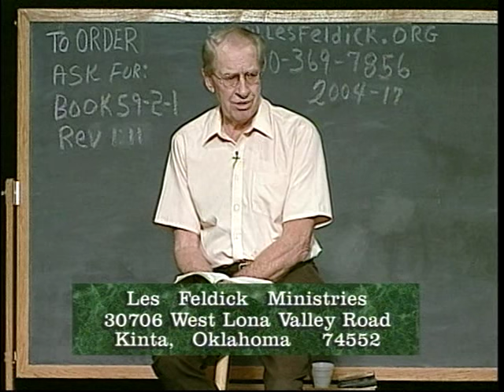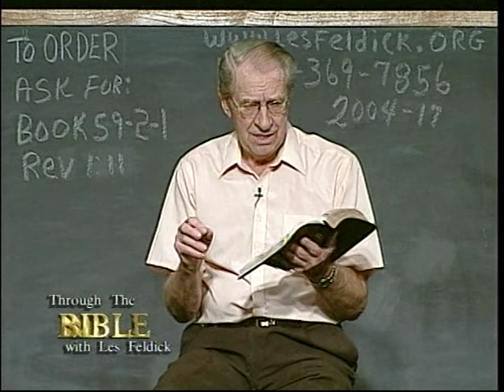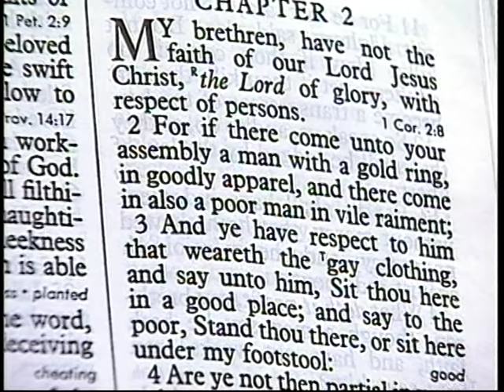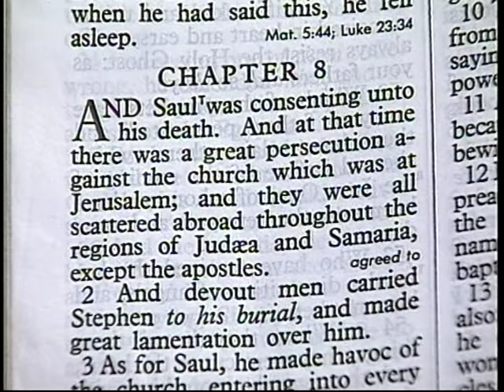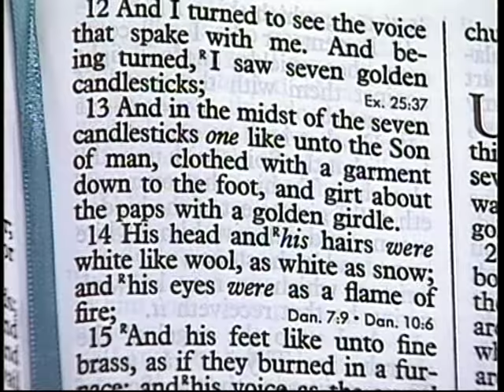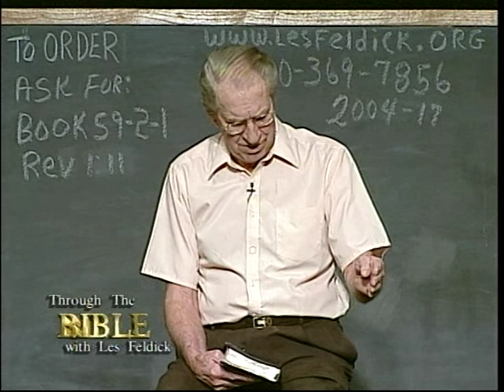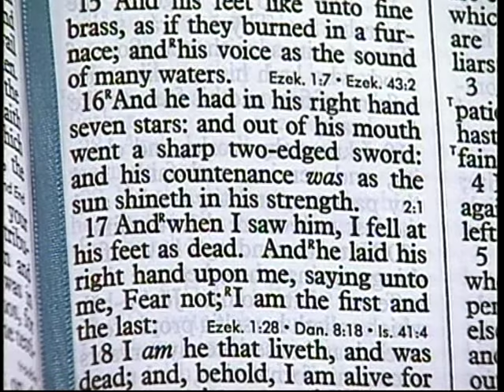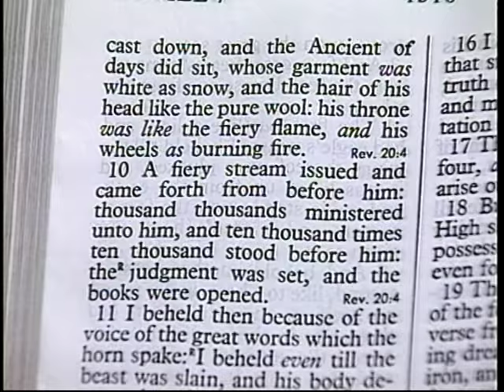701 - Les Feldick Bible Study - Lesson 2 Part 1 Book 59 - The Isle of Patmos Vision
THE ISLE OF PATMOS VISION
REVELATION 1:11-2:10
"Saying, I am Alpha and Omega, the first and the last: (the Jesus, the Christ who is speaking says to John) and, What thou seest, (in these vision experiences that are coming) write in a book, (not books, write in a book) and send it (not them) unto the seven churches…" God is instructing John to take this whole body of truth, these seven church letters, make a book of it and evidently a copy was sent to each one of the seven churches. Revelation 1:11b
"…send it unto the seven churches which are in Asia;…"
Revelation 1:11c-12
"…send it (this book) unto the seven church, which are in Asia; unto Ephesus, and unto Smyrna, and unto Pergamos, and unto Thyatira, and unto Sardis, and unto Philadelphia, and unto Laodicea. It’s unfortunate, I think, it’s terribly unfortunate, that our English translators used the word "churches" or "church" all the way through the New Testament. It would have been so much easier to understand if they had used "assembly" because the word "church" really is a Scottish word, which was "Kirk "and you’ve heard that. And from that old Scottish word "Kirk" the English translators came up with this word "church," and I think it’s unfortunate. Do you remember? Synagogues.
James 2:2a
"For if there come into your assembly…" Synagogue!! Synagogues! They don’t call them a church; they call them a synagogue.
Coming back with me to Acts chapter 11, verse 19. And I’ve said it many, many times before, and I’ll probably say it many times more if the Lord continues to bless me with life; this is the one verse that probably did more to opening my understanding as I teach than any other verse in Scripture. The Jewish synagogue of believers that believed for salvation that Jesus was the Christ) and they were all (all of that Jerusalem congregation were) scattered throughout the regions of Judaea and Samaria except (whom?) the apostles." So anyway, we have to understand that as all these little Jewish writers back here, James and Peter and John, and now as John writes in Revelation come back there again, Chapter 1, that these were Jewish congregations, called synagogues. All right, Revelation chapter 1 then, again reading verse 12:
Revelation 1:12-13a
Does the Apostle Paul ever refer to Christ as the Son of man? Paul refers to Him as the Son of God, He’s the Christ, but never as the Son of man. Revelation 1:13b
Now, just in the light of that kind of language, does that speak of a God of love, mercy, and grace, or a God of judgment? Judgment!! All these terms speak of judgment. Judgment! So brass is always that which speaks of judgment. It spoke not of love and grace, but judgment, see? It speaks of what? Judgment! Now, remember, ever since we started the little letter of James, what do these Jewish believers anticipate right out in front of them? Tribulation. The seven years of God’s wrath and vexation is right in front of them. We’ve been spoiled. I call it the buzz saw of persecution. Intense persecution. If you know anything about ancient history, the dark ages if I’m not mistaken, there’s one history book that maintains that during that 1000 years, from 500 A.D. to 1500 A.D., 50 million Christians, believers, lost their lives through persecution. Psalms, Chapter 2, which I always call the outline of the Old Testament program; how the Old Testament prophets saw how it would all unfold. Jews and Gentiles both reject Him. Then verse 4.
Psalms 2:4-5
(confusion, Then the next thing on God’s program) Psalms 2:6
All right, so all of Scripture has that unfolding of God’s agenda for the human race. Now remember, as we’ve been pointing out for the last several weeks or months, there’s not a word about the Church Age in prophesy. Not one word. Now of course we’ve stressed, we know that God opened that timeline, stopped the wrath and vexation before it happened, and brought in the Church Age, but we’re not dealing with that here in Revelation, we’re dealing with the seven year period of the wrath and vexation programmed into the Old Testament prophecy. Now, this Son of man who is revealing Himself to this transplanted area of God dealing with Israel, to these 7 little churches, synagogues, assemblies. Revelation 1:16a
The Word of God. "For the word of God is quick, (It’s alive. I’ve had, "Oh, I never sin." God sees them. That’s a sobering thought isn’t it; that God sees every thought. Back to Revelation again and verse 14.
Revelation 1:14a
"And His head and hairs were white like wool, as white as snow;…"
Daniel chapter 7, verse 9. Daniel 7:9
Almost word for word) his throne was like the fiery flame, and his wheels as burning fire. Now here we see then that God, in Daniel as well as in Revelation and in other places, is also going to be the God of Judgment.